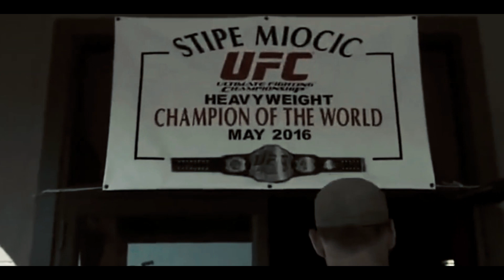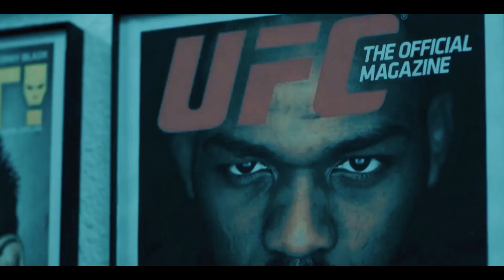ADIÓS a Stipe Miocic, sigue un JON JONES vs FRANCIS NGANNOU